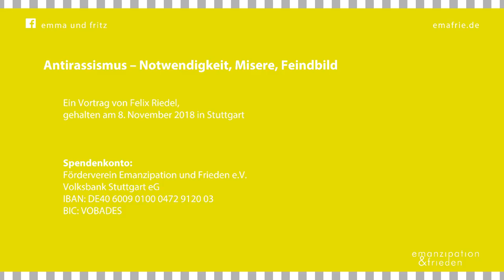Felix Riedel: Antirassismus – Notwendigkeit, Misere, Feindbild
Warum gegenwärtiger Antirassismus Kritik verdient und warum diese Kritik immer wieder den eigenen Anspruch unterbietet.

Vortrag von Felix Riedel

gehalten am 8. November 2018 in Stuttgart

Der bürokratische Antirassismus versucht durch eindeutige Zeichen das äußerliche Bild einer offenen Gesellschaft herzustellen. Weil neben der Hautfarbe das Kopftuch als Signal für „gelungene Integration“ gilt, gehen sozialdemokratische und wertkonservative Politik für marktgerechte Bilder Bündnisse mit Islamisten ein. Die Widersprüche innerhalb der Minderheiten – Frauenfeindlichkeit, Antisemitismus und Homophobie – werden ausgeblendet. Das gleiche gilt für den identitätspolitischen Antirassismus von Critical Whiteness-AktivistInnen. Auch hier zählen bürokratische Kategorien wie Bekenntnis, Hautfarbe, Privileg. Die universalen Menschenrechte werden aufgegeben, an ihre Stelle tritt ein kulturalistischer Wertepluralismus. Statt Reflexion und Analyse werden Betroffenheit und „Positionierung“ relevant. Dabei sind Schnittstellen von Antisemitismus und Antirassismus entstanden, die bei genauerem Hinsehen eine ältere Tradition fortsetzen. Die Kritik dieses bürokratisierten und seiner Gesellschaftskritik beraubten Antirassismus scheitert allerdings dort, wo sie im Umfeld der Neurechten die prinzipielle Notwendigkeit des Antirassismus leugnet.

Durch den historischen Rassismus entstand global eine rassisierte Ökonomie, die in den Individuen fatale, selbstschädigende Zwänge freisetzt: Menschen mit dunkler Haut greifen zu Bleichcremes und rassistischen Ressentiments, um die eigene Armut zu erklären. Die weißen, wohlhabenden oder im Abstieg begriffenen Individuen hingegen wenden sich dem Kulturchauvinismus zu, um die Unterschiede ausschließlich durch Kultur und letztlich über Blut und Intelligenz zu erklären. Dass solche Erklärungsmuster nicht nur bei Rechten greifen, sondern auch unter Marxisten Erfolg hatten, lässt sich am Beispiel der Türcke-Kontroverse und der Zeitschrift Bahamas belegen. Die Offenheit von Teilen der marxistischen Szene für rassistische Mythologie wird an zwei Punkten greifbar: einer vordialektischen Zivilisationstheorie, die dualistisch in Zivilisation und Barbarei trennt; sowie eine Notstandsrhetorik, die unmenschliche Politik als unschöne, aber notwendige Maßnahme gegen die von außen drohende „Barbarei“ legitimiert. Der Antirassismus wird in dieser Rhetorik zum Feindbild, das Erstarken rechtsextremer Parteien dabei geleugnet oder als verständlich rationalisiert.

Felix Riedel ist promovierter, freiberuflicher Ethnologe. Er hat zu modernen Hexenjagden in Ghana geforscht und auf seinem Blog „Nichtidentisches“ sowie in diversen Zeitungen seit 2006 das Entstehen und Erstarken von Verschwörungstheorien, Antisemitismus, Islamismus und regressiver Flüchtlingspolitik kritisch beobachtet und kommentiert. Sein Vortrag wird am Beispiel zweier antagonistischer Szenen den Zustand des Antirassismus diskutieren.

Eine Veranstaltung von Emanzipation und Frieden